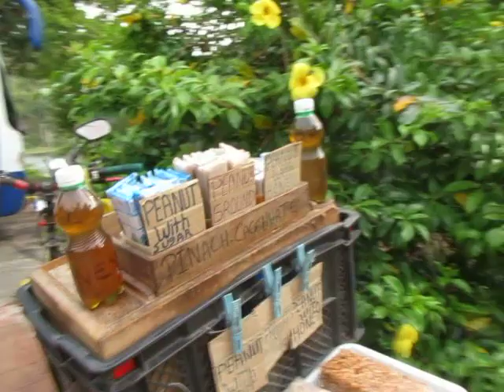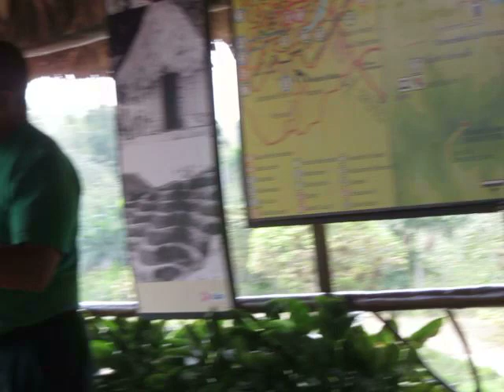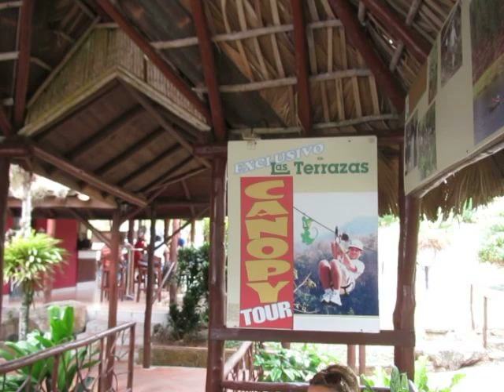2015 04 29 LasTerrazas